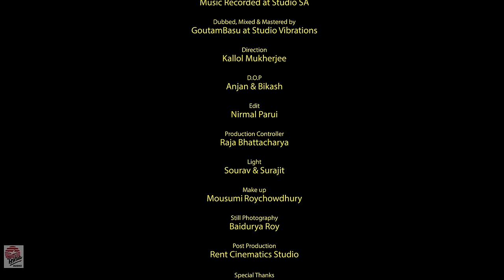Aamar Bikel | Full Video | Somoy | Soumya Bose | Debdutta Sreemany | Soumili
Song: Aamar Bikel
Album: Somoy

Casting
Soumili & Abhirup
Ankita Roy Chowdhury

Vocals
Soumya Bose

Debdutta Sreemany

Lyrics
Debdutta Sreemany & Utpal Das

Music Arrangement
Soumya Bose

Additional Vocals
Ashmi Bose

Music Recorded at Studio SA

Dubbed, Mixed & Mastered by
Goutam Basu at Studio Vibrations

Direction
Kallol Mukherjee

D.O.P
Anjan & Bikash

Edit
Nirmal Parui

Production Controller
Raja Bhattacharya

Light
Sourav & Surajit

Make up
Mousumi Roychowdhury

Still Photography
Baidurya Roy
Post Production
Rent Cinematics Studio

Special Thanks
Haldar Family Budge Budge

Music on
Asha Audio